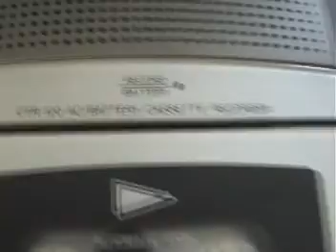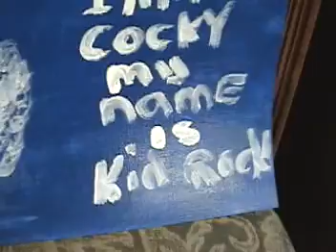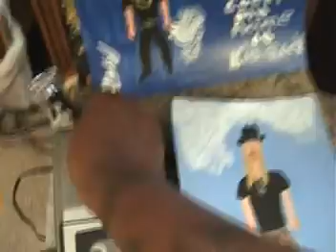soulsisterann updates 6 7 11 and paintings